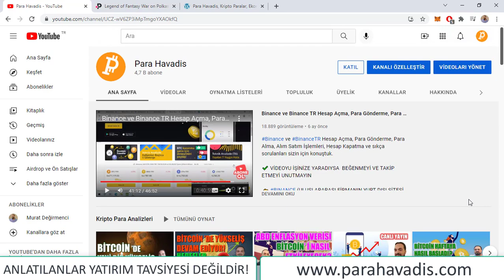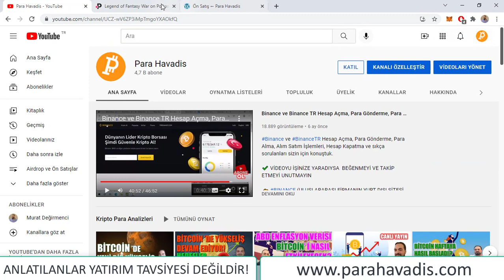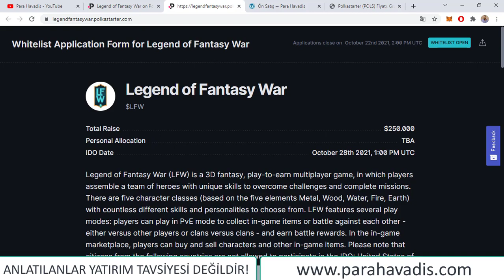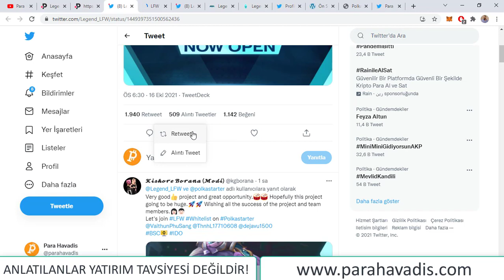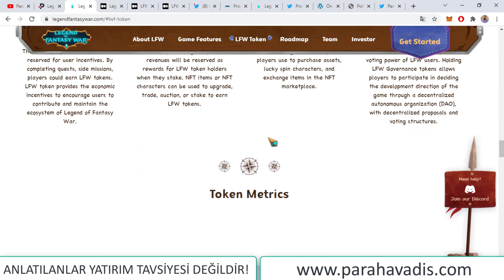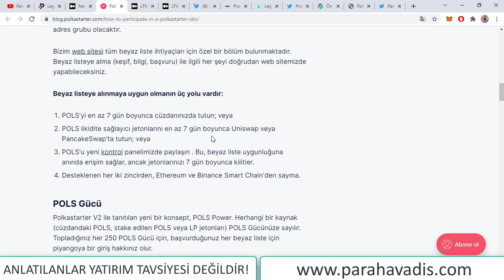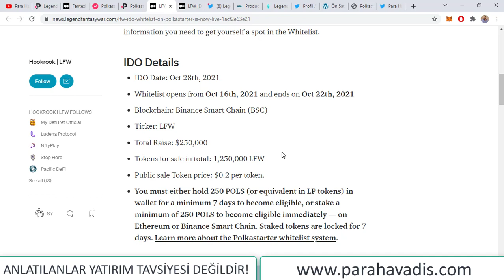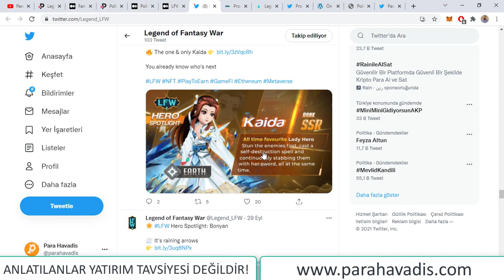Legend of Fantasy War Ön Satışına Nasıl Katılabilirim?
--İŞLEMLERİ SIRASIYLA YAPIN:--

2) KYC DOĞRULAMASI YAPIN: şuanlık şart değil ama başlığı takip edin

* Beyaz Liste Çekilişine katılmak için en az 250 adet POLS almanız lazım, kaç adet POLS'un çekiliş hakkı verdiği aşağıda yazıyor.

5) Aldığınız POLS ları Metamask cüzdanınıza aktarın

8) SATIŞIN BAŞLAMASINI BEKLEYİN (SAYACI TAKİP EDİN)

POLS Katmanları
250+ POLS Gücü = 1.0x — Her bilet 1 bilet değerinde
1.000+ POLS Gücü = 1,1x — Her bilet 1,1 bilet değerinde
3.000+ POLS Gücü = 1.15x — Her bilet 1,15 bilet değerinde
10.000+ POLS Gücü = 1.20x — Her bilet 1,20 bilet değerinde
30.000+ POLS Gücü = 1.25x — Her bilet 1.25 bilet değerindedir

BINANCE (ULUSLARARASI FİRMA TÜRKİYEDE HİZMET VERİYOR - BİLİNDİK KRİPTOLAR İLE İŞLEM)  (%20 Komisyon İndirim Linki)